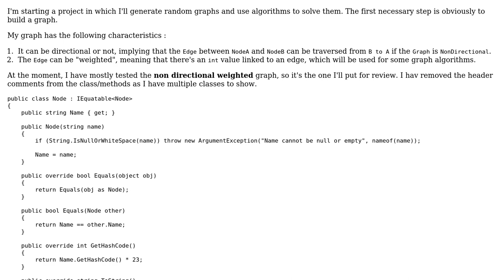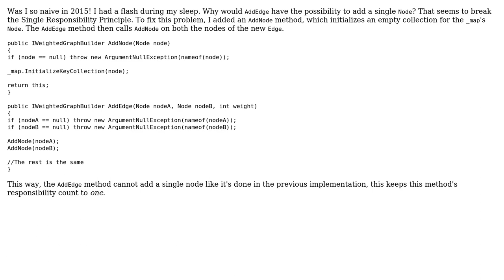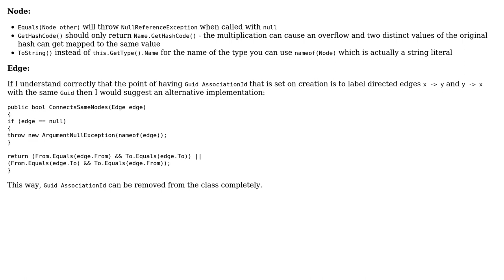Code Review: Bob the (Graph) Builder (2 Solutions!!)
Code Review: Bob the (Graph) Builder

With thanks & praise to God, and with thanks to the many people who have made this project possible! You are responsible for your own actions.